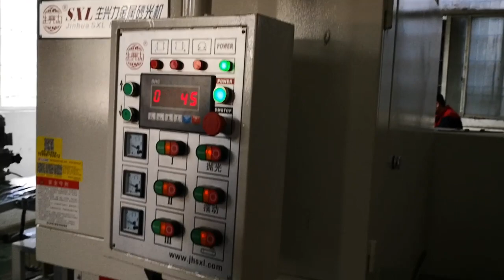Ice Skating Blade grinding and polishing machine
Ice Skating Blade sanding grinding and polishing machine